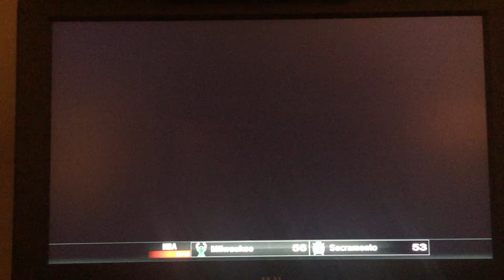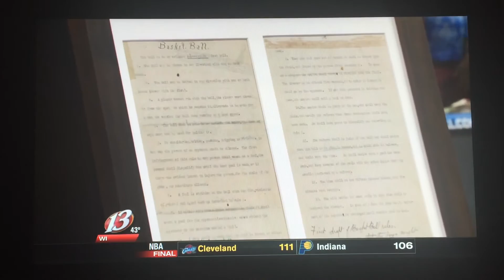Harrison Leiszler as Kid Naismith on WIBW News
6-year-old Harrison portrays Dr. James Naismith, inventor of basketball.